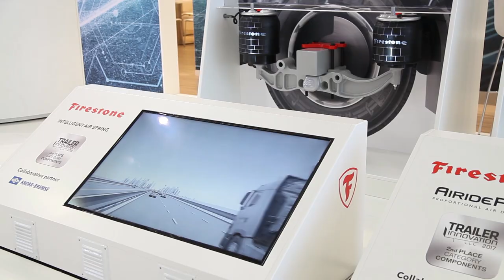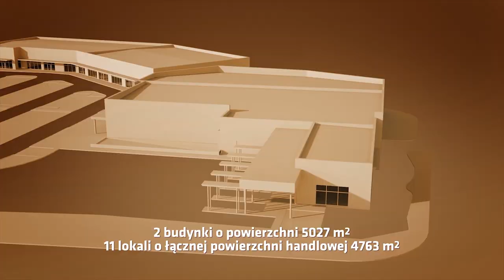Showreel Motion, Video mapping 3D / Clockwork